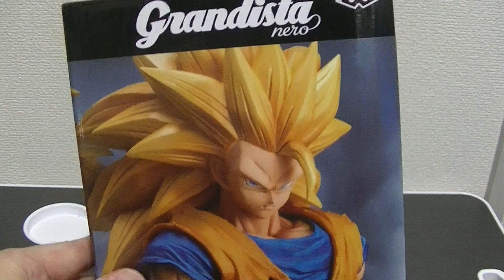これがスーパーサイヤ人３だ！ フルリペイントしたGrandistaスーパーサイヤ人３孫悟空 これはカッコいい！